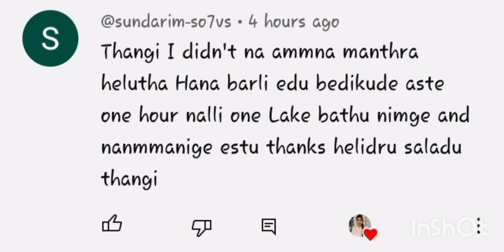ಸೂರ್ಯನ ಮುಂದೆ ನಿಂತು ಈ ಪದವನ್ನು 11 ಸಾರಿ ಹೇಳಿದರೆ ಸಾಕು 24 ಗಂಟೆಯಲ್ಲಿ ಹಣವು ನಿಮ್ಮನ್ನು ಹುಡುಕಿಕೊಂಡು ಬರುವುದು